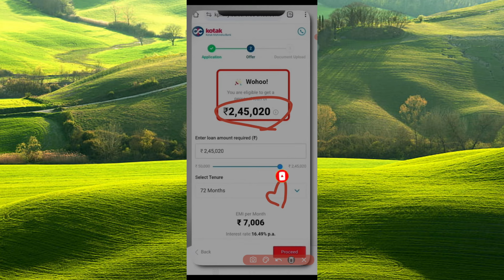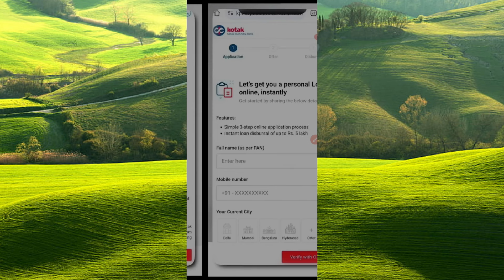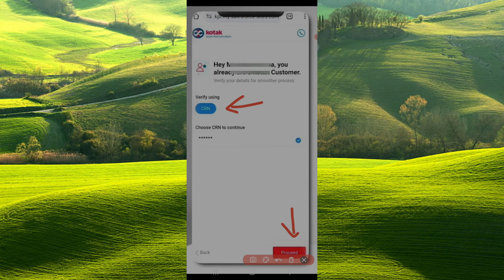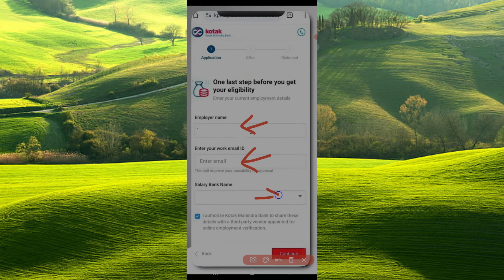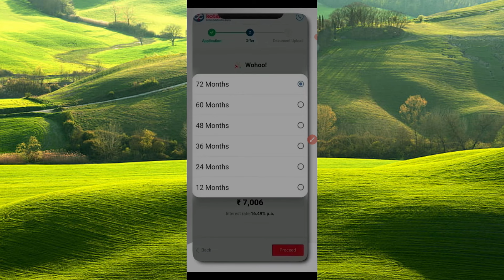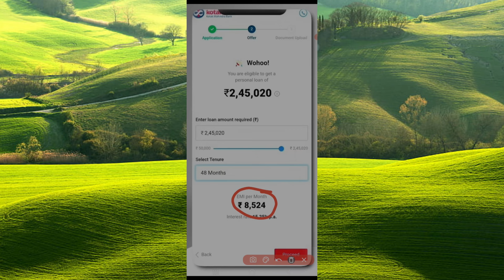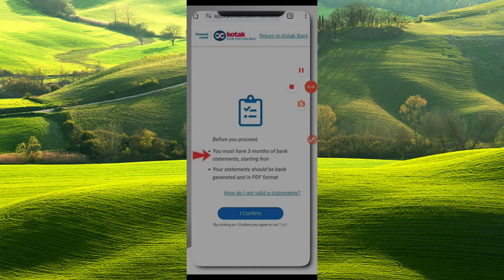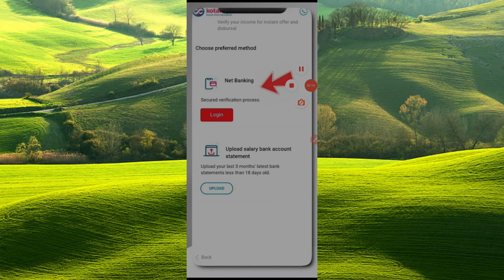How to get instant Personal Loan Online tamil 2024 | No income proof | No verification | Loan app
Hi friends in this video we are going to discuss about the best instant loan app in this personal loan app you can get loan up to rupees 50,000 without submitting any income proof or any bank statement, only Aadhaar and pan card is enough to apply this loan, hope this video is useful thank you.

new instant personal loan
instant personal loan new application

இந்த App ஐ நீங்கள் பயன்படுத்துவதும் பயன்படுத்தாமல் இருப்பதும் உங்கள் சொந்த விருப்பம்.இதை நீங்கள் பயன்படுத்தி ஆக வேண்டும் என்ற கட்டாயம் இல்லை. முழு தகவல்களும் Web site ல் கொடுக்கப்பட்டுள்ளது.ஒரு முறை நன்கு படித்து பார்த்து விட்டு லோன் எடுங்கள்.